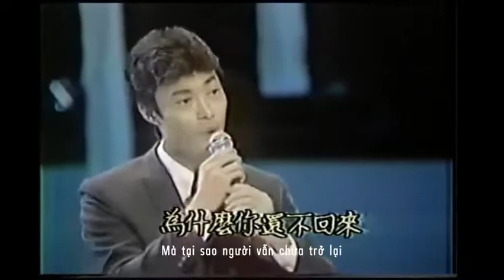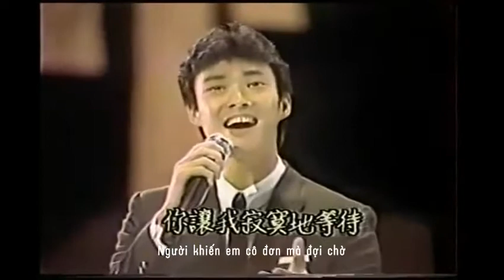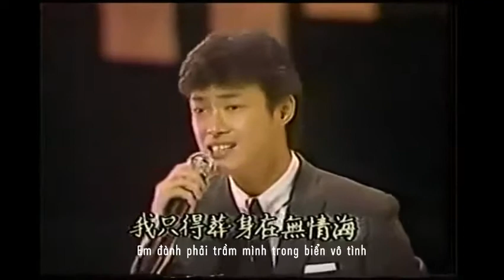[Vietsub] Phí Ngọc Thanh 費玉清 - Lời Thề Tuyết Sơn 雪山盟 (Tuyết Sơn Minh)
Chương trình Phi Thượng Thái Hồng 飛上彩虹 (Bay qua cầu vồng), công ty Truyền hình Trung Quốc CTV (đài Trung Thị), 1984.

Video từ đĩa cũ nên có đoạn bị giật, các bạn thông cảm.